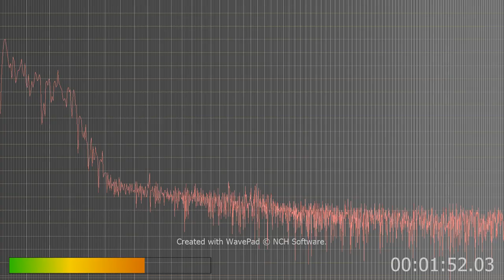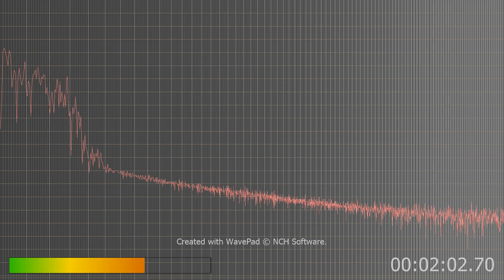not all microwaves this is AI Radar and other technology too.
I may get hit with microwaves but the chirping CH and SH sounds and baby noise are AI and other things.
this never stops I can speak and still hear this I don't get rest from this NO! I ain't wicked neither.